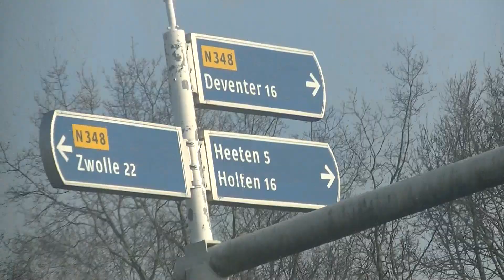in de gramsbergen en vakantiepark 't hooge holt vlog 14